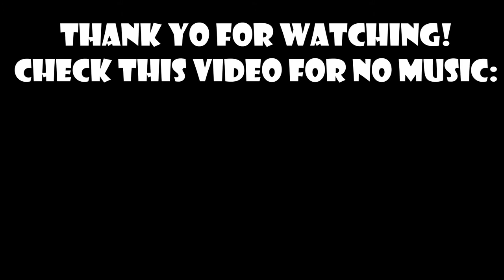CRAZY SALSA COMBO TO MUSIC! ! !